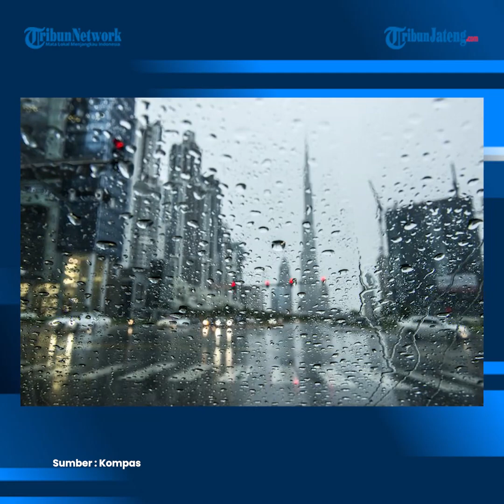Peringatan Dini Cuaca Ekstrem BMKG 2 September, 28 Wilayah Diprediksi Hujan Lebat Disertai Kilat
Badan Meteorologi, Klimatologi, dan Geofisika (BMKG) merilis peringatan dini untuk sebagian wilayah yang berpotensi hujan lebat yang dapat disertai kilat/petir dan angin kencang pada besok, Jumat 2 September 2022.